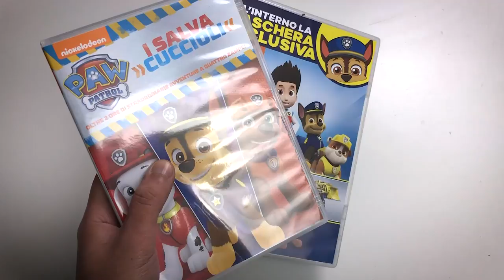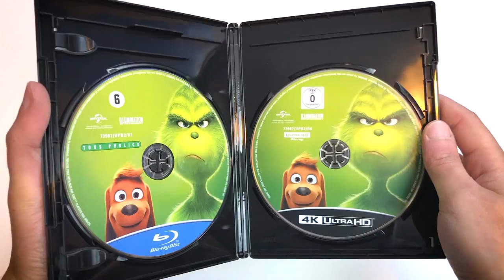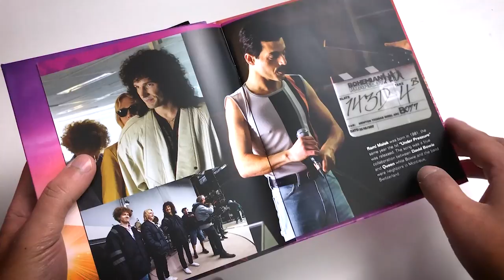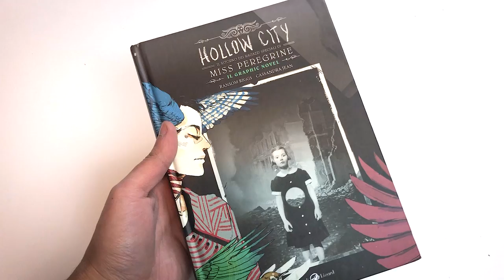Pacchi, Pop! e lo specchio delle Emarb di Primark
LEGGIMI 😀 Clicca su ⬇"Mostra Altro"⬇
PAW PATROL
MACCHINE MORTALI
BOHEMIAN RHAPSODY

SU NETTUNO PIOVONO DIAMANTI
MISS PEREGRINE

COLONNELLO SANDERS